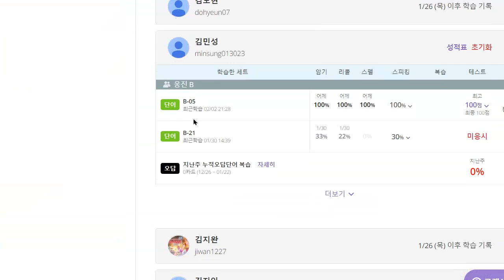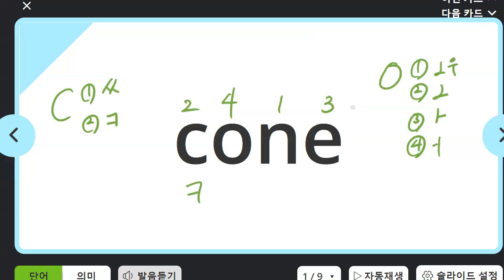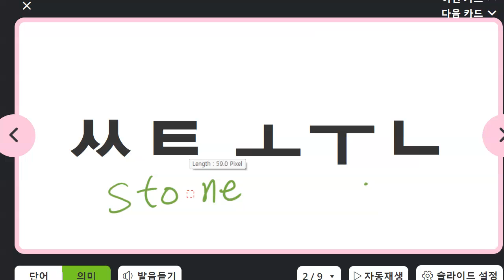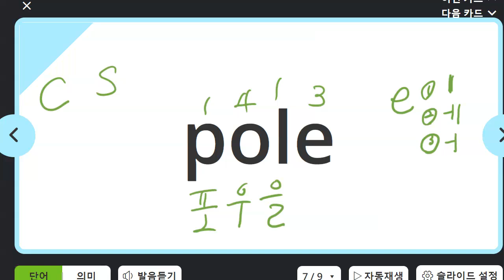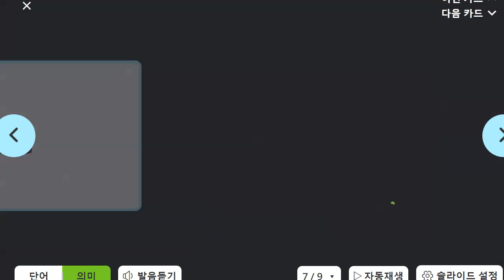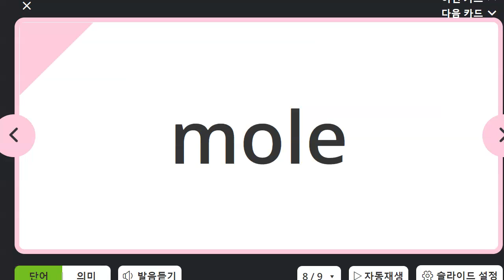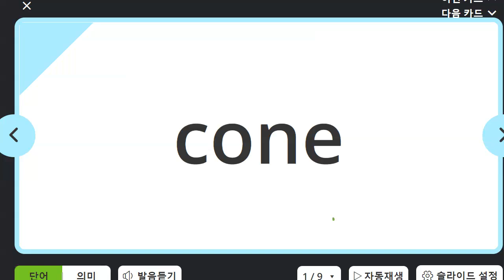김민성 2023 02 03 파닉스 말하기 성취도 90